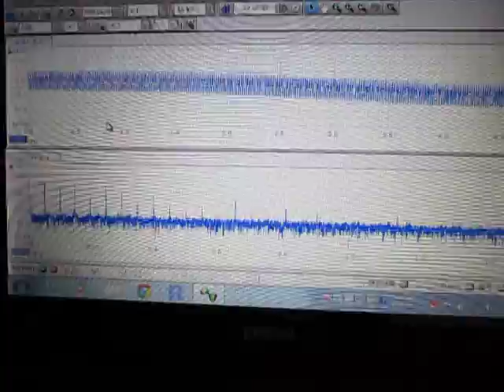超音波伝搬状態の測定 Ultrasonic-Laboratory （基礎実験 basic experiment）